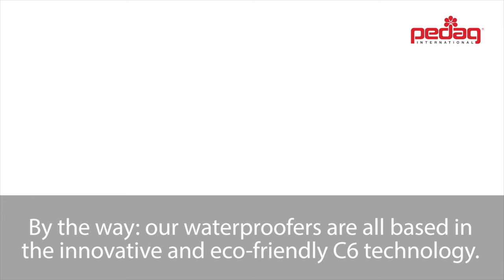pedag Waterproofer - Protection for your favourite pieces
No matter if it is your shoes, jackets, bags or umbrellas -- you can protect almost all kinds of material from water and dirt provided that you use our more eco-friendly (PFOS/PFOA-free) pedag waterproofer.